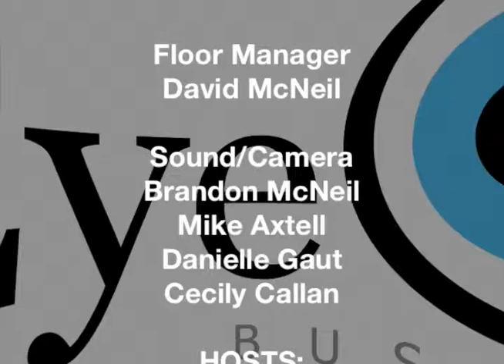FACETStv - Ross Brodskiy / Tim Jemal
Ross Brodsky of ICS Software and resident EyeOn Productions Hacker-expert discusses the recent NSA Hack.                                                    Tim Jemal talks about the current and future of our Community College system